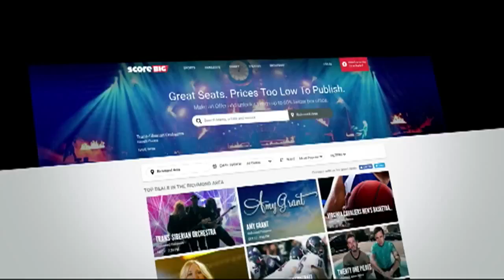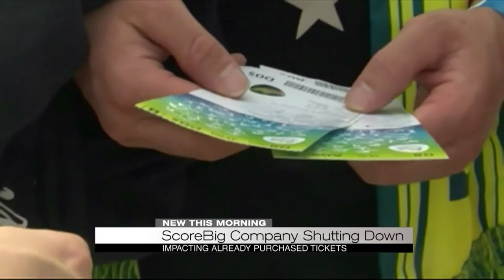ScoreBig company shutting down